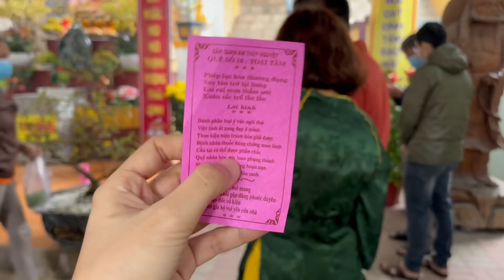越南姑娘初一去拜年，给大家看过年浓浓的气氛，美女穿奥黛多苗条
☞© Copyright by LyLy TV越南生活 (Do Not Reup)
LyLy TV越南生活#越南小黎#lylyvn